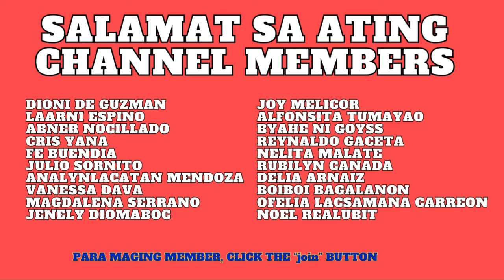9PM JULY 23, 2024 - (PCSO LOTTO RESULTS) 2PM DRAW - 2D/EZ2, Swertres/3D Games